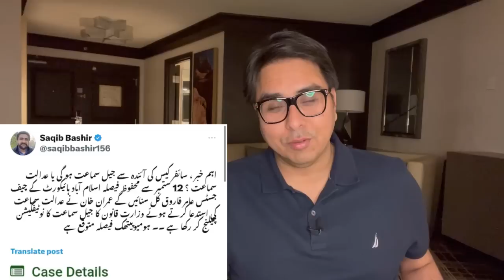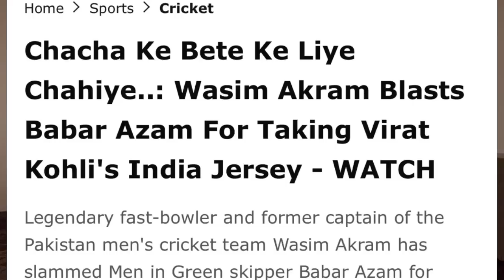نواز شریف غیر مقبول ہیں:احسن اقبال کا اقرار۔پی پی کی ڈیمانڈ نواز جیل جائے۔ کیا بابر اعظم ناکام کپتان